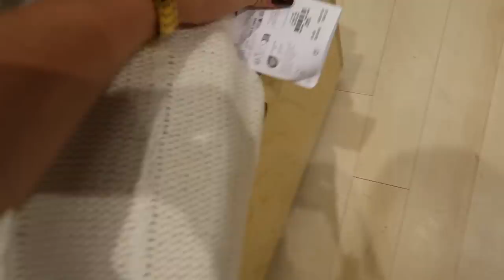HERFST PRIMARK SHOP WITH ME 🍂🛍️ Oktober 2023 | Floor Delver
⤷ Deze video bevat gekregen / geen gekregen producten
⤷ Deze video bevat geen / wel een betaalde samenwerking